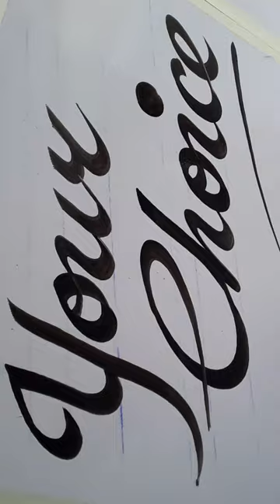Calligraphy Fonts Painting Design Writing Lettering in English - key of arts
Calligraphy Handwriting oil Painting Design Lettering in English
Your Choice Fonts.

Artist - Lokanath